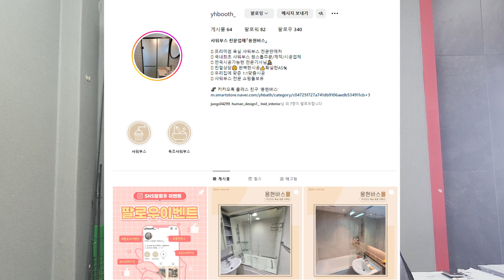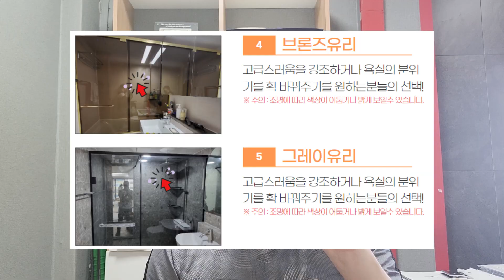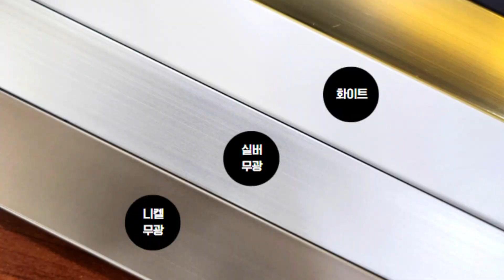💙욕실 파티션 무료 설치! 인스타그램 팔로우 이벤트, 놓치지 마세요💙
욕실 파티션 무료 설치 이벤트! 인스타그램 팔로우하고 참여하세요